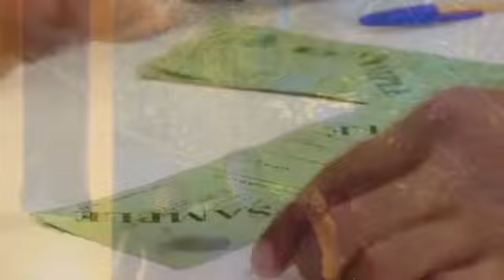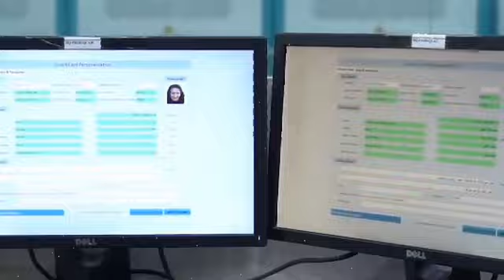All Plans Against Imran Khan PTI Are Failing | Elections Are Unavoidable | Election Commission Plan